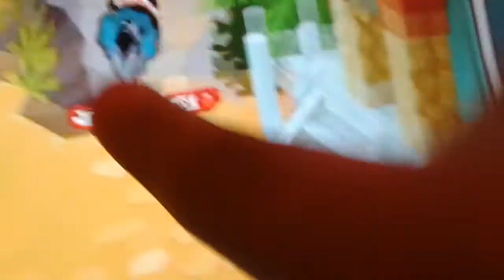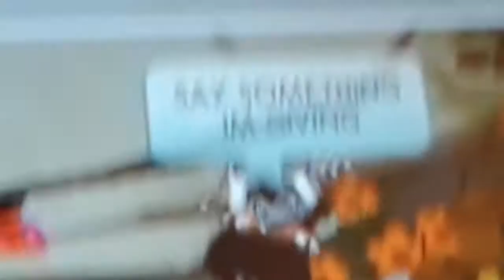Ugly music video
I know i sing bad but i dont care